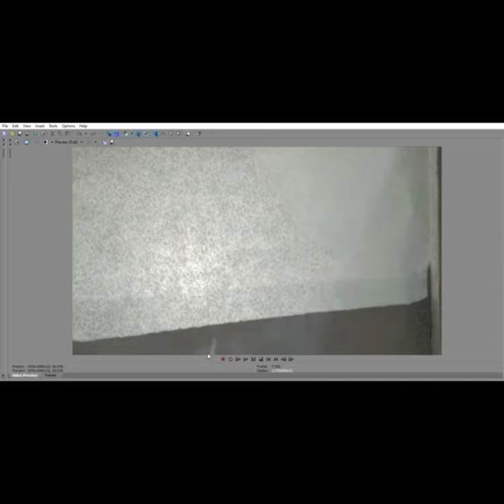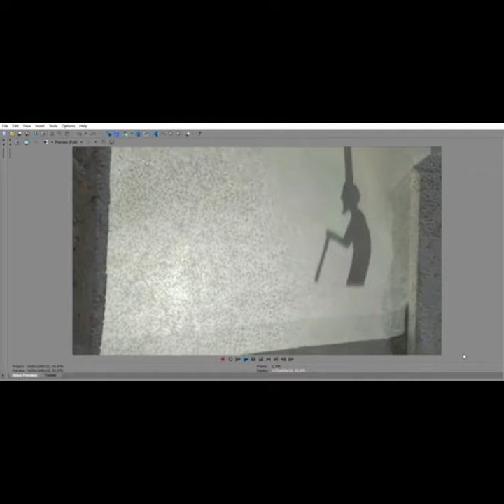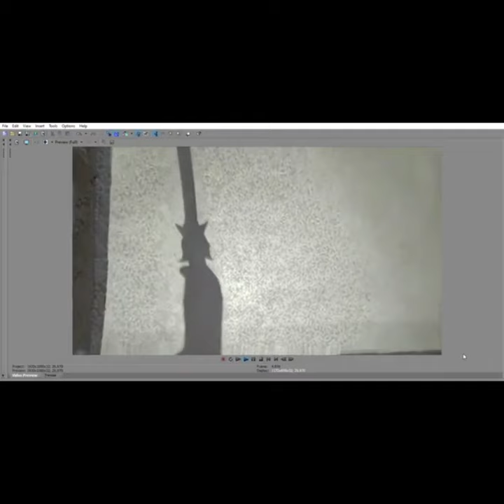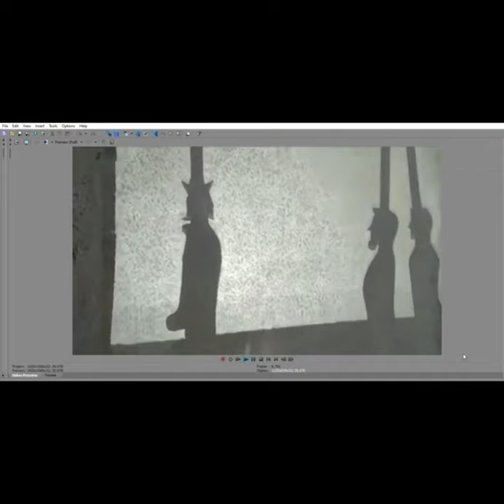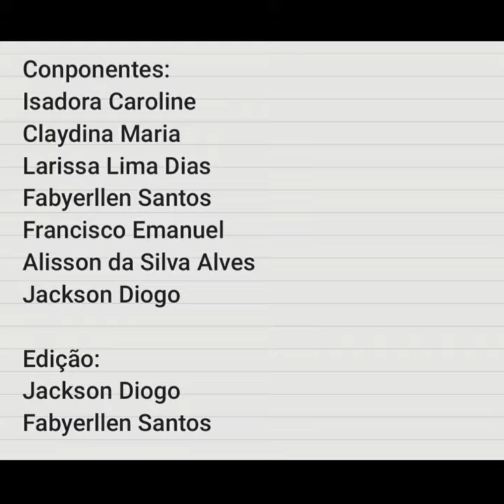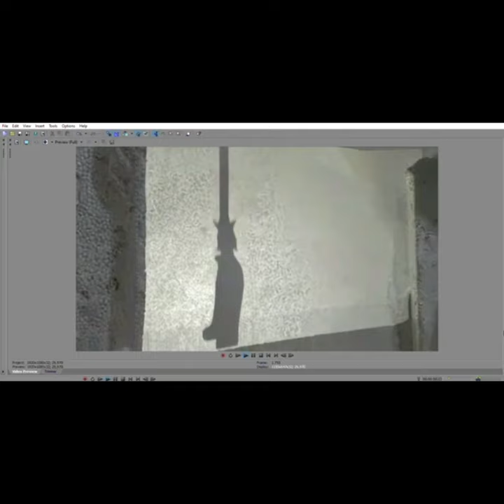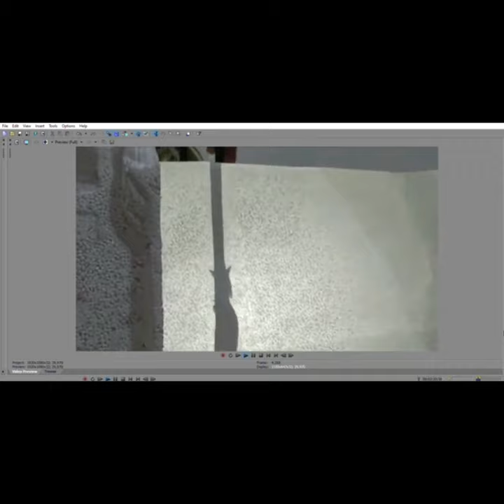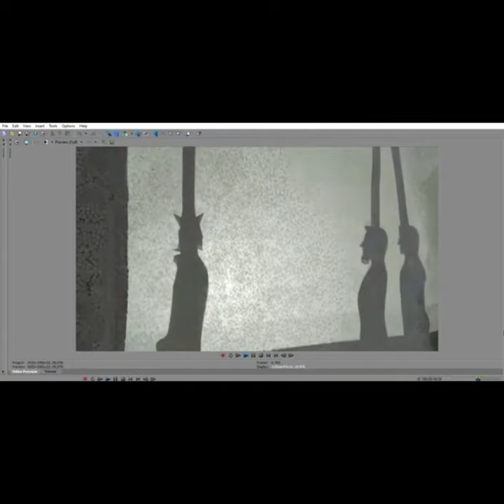TDE INGLÊS - Thomas de Mowbray, 1st Duke of Norfolk